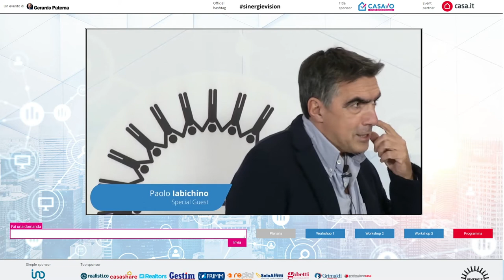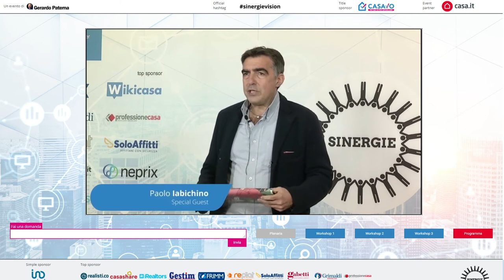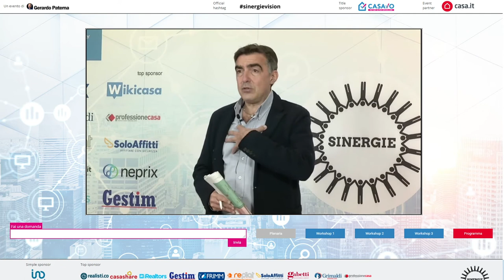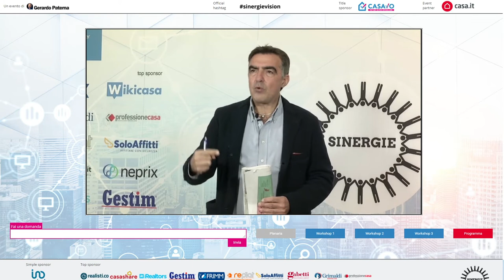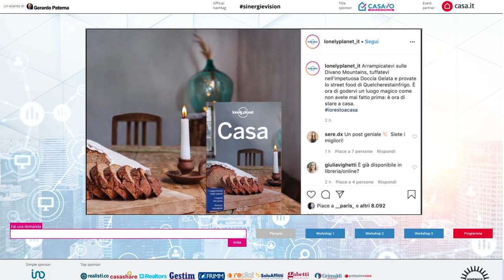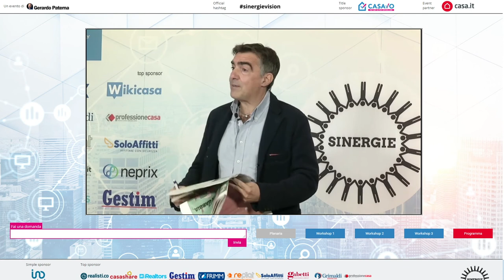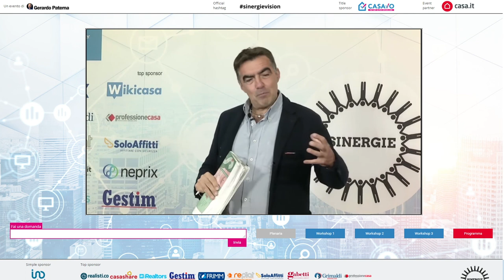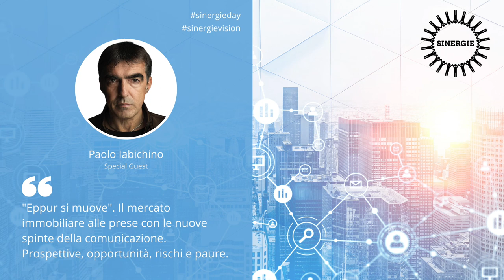Sinergie2020: PaoloIabichino fa muovere il mercato immobiliare...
A Sinergie 2020, l'evento dedicato all'immobiliare dei servizi, Paolo Iabichino ha dato una grande lezione di comunicazione puntando sul potere della parola scritta e sulla riscoperta di valori umanistici quali ingredienti di base per la ricetta del successo del brand.